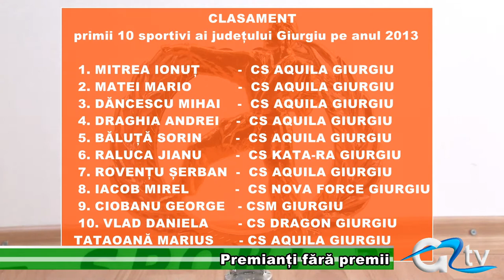PREMIANTI FARA PREMII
Direcția Județeană de Sport și Tineret  Giurgiu a întocmit clasamentul celor mai buni 10 sportivi ai anului 2013, dar și un top al celor mai buni antrenori și cluburi sportive giurgiuvene. Deși autoritățile locale și județene spun că se mândresc cu rezultatele acestor sportivi, nici în acest an nu s-au găsit bani sau sponsori pentru premierea performanțelor.